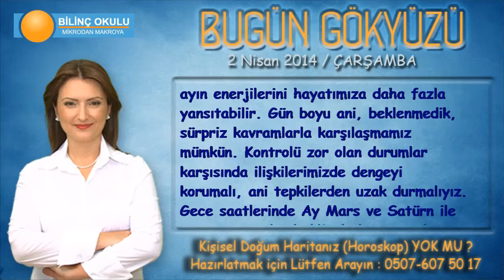İKİZLER Burcu, GÜNLÜK Astroloji Yorumu,2 NİSAN 2014, Astrolog DEMET BALTACI Bilinç Okulu